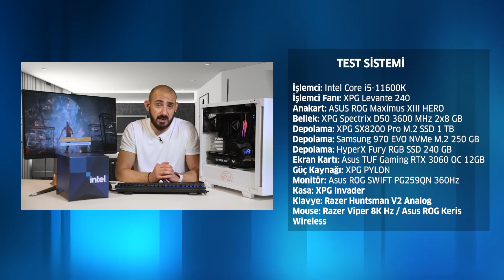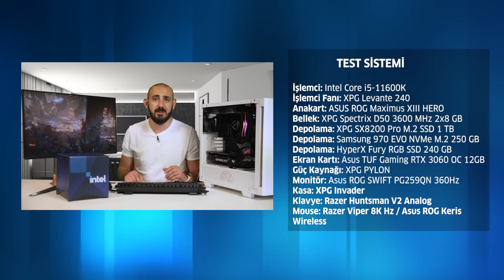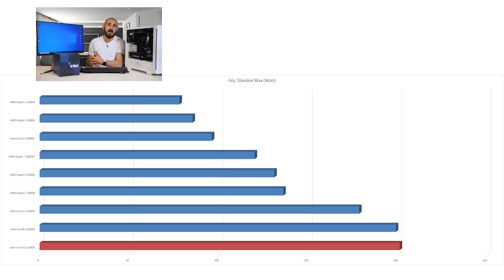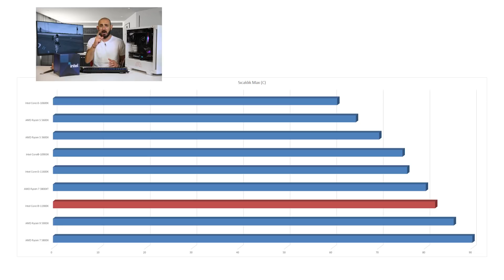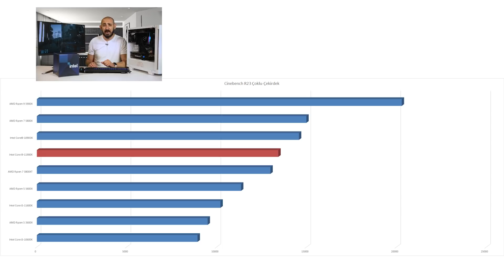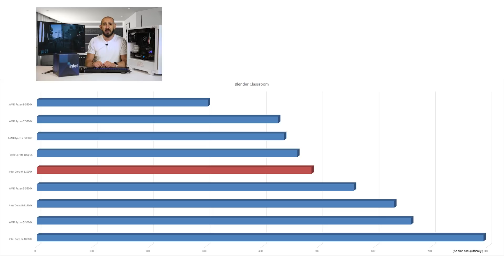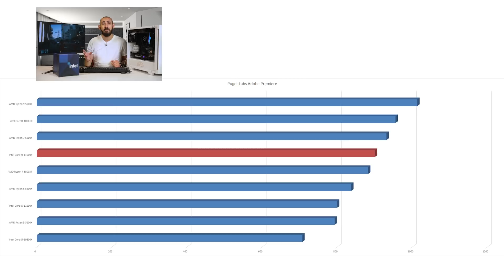2021 Model Sistem Topladık! | Efsane Oldu!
Intel’in merakla beklenen yeni üst segment işlemcisi Core i9-11900K’yı satın almak mantıklı mı? Core i9-11900K özellikleri neler, ne gibi farklar getiriyor ve AMD Ryzen 9 5900X karşısında nasıl performans gösteriyor? İşte tüm detayları, testleri ve karşılaştırma tablolarıyla dev Intel Core i9-11900K incelemesi.

Şu an dünyada eşi benzeri görülmemiş bir işlemci kıtlığı yaşanıyor ve bu nedenle istediğiniz gibi bir bilgisayar sistemi kurmak pek bir zor. Bu videomuzda tüm bu zor şartlara karşın bir sistem hazırlıyor ve kalbine de Intel’in yeni üst segment işlemcisi Core i9-11900K’yı takıyoruz.

Evet, şu an global çapta bir işlemci kıtlığı yaşanıyor ve bu bir süre daha da devam edecek. Bizim de bu süre içinde uzun zamandır beklediğimiz Intel’in yeni nesil işlemci ailesine sonunda kavuştuk. Core i5-11600K ve Core i9-11900K işlemcileri sonunda elimize ulaştı. Aslında bir süredir bu işlemciler elimizde ancak COVID-19 salgını karantinaları nedeniyle sonuçları sizlerle paylaşmamız biraz gecikti. Bu süreçte tabii ki boş durmadık, güzel de bir sistem topladık ve hem her 2 işlemcinin hem de sistemin geri kalan öğelerinin testlerini yaptık. Şimdi de arka arkaya incelemelerini sizlerle paylaşacağız.

Hazırladığımız sistemde ne var ne yok az sonra hep birlikte yakından tanıyacağız, ancak bugünkü incelememizin ana konusu, kuşkusuz bu işlemci kıtlığında ilaç gibi gelen ve sistemin kalbini oluşturan Intel Core i9-11900K olacak.

Core i9-11900K, serinin en güçlü işlemcisi konumunda. AMD tarafında Ryzen 9 5900X’in karşısına çıkan Core i9-11900K, selefinin üzerine pek tabii bazı yenilikler getiriyor, ancak önemli noktalarda da hiç beklenmeyecek zayıflıklar gösteriyor.

Şu an Intel Core i9-11900K’yı piyasada 5600 TL civarında fiyatla bulabiliyorsunuz. Buna karşılık Ryzen 9 5900X’in fiyatı ise 6 bin TL civarında. Bu anlamda az da olsa fiyat avantajı sunduğunu söyleyebileceğimiz Core i9-11900K, performans olarak bekleneni verebiliyor mu, asıl cevap burada yatıyor.

Intel Core i9-11900K TEST SİSTEMİ

İşlemci: Intel Core i9-11900K
İşlemci Fanı: XPG Levante 240
Anakart: ASUS ROG Maximus XIII HERO
Bellek: XPG Spectrix D50 3600 MHz 2x8 GB
Depolama: XPG SX8200 Pro M.2 SSD 1 TB
Depolama: Samsung 970 EVO NVMe M.2 250 GB
Depolama: HyperX Fury RGB SSD 240 GB
Ekran Kartı: Asus TUF Gaming RTX 3060 OC 12GB
Güç Kaynağı: XPG PYLON
Monitör: Asus ROG SWIFT PG259QN 360Hz
Kasa: XPG Invader
Klavye: Razer Huntsman V2 Analog
Mouse: Razer Viper 8K Hz / Asus ROG Keris Wireless

Intel Core i9-11900K TEKNİK ÖZELLİKLER

Üretim Süreci 14nm
Yonga Seti LGA1200
Fiziksel Çekirdek 8
İş Parçacığı 16
Taban Frekans 3.5 GHz
Tavan Frekans 5.3 GHz
TDB 125W

YENİ SİSTEM TOPLADIK! | INTEL CORE i9-11900K İNCELEME

00:00 Giriş
01:20 Intel Core i9-11900K Özellikleri Neler?
03:03 Intel Core i9-11900K Teknik Özellikleri
04:13 Intel Core i9-11900K Yenilikleri Neler?
05:34 Intel Core i9-11900K Test Sistemi
05:47 Anakart: ASUS ROG Maximus XIII Hero
06:52 CPU Soğutucusu: XPG Levante 240
07:28 RAM: Spectrix D50 16 GB 3600 MHz
07:44 Ekran Kartı: Asus TUF Gaming RTX 3060 OC 12GB
08:08 Güç Kaynağı / Kasa: XPG Pylon / XPG Invader
08:47 Monitör: ASUS ROG SWIFT PG259QN
09:54 Intel Core i9-11900K Testleri ve Karşılaştırmaları
10:13 Güç Tüketim Testleri
10:44 Sıcaklık Testleri
11:29 Geekbench 5 Testleri
12:13 Cinebench R23 Testleri
12:25 Intel Core i9-11900K Performans Değerlendirmesi
12:58 Blender & 3DMark Time Spy Testleri
13:26 Puget Adobe Testleri
14:11 Oyun Testleri
15:00 Sonuç